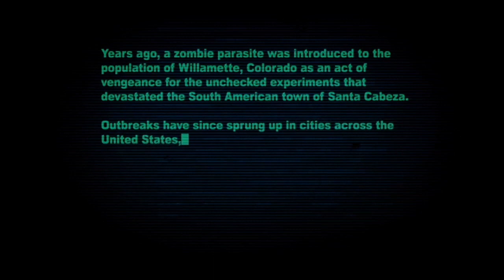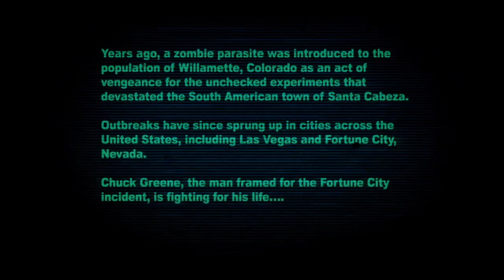Dead Rising 2 Case West Walkthrough Gameplay Part 1 Frank West And Chuck Greene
Dead Rising 2: Case West is an Xbox 360-exclusive standalone downloadable game that takes place after the events of Dead Rising 2, which was announced at the Tokyo Game Show by Keiji Inafune on September 15, 2010. This game features Chuck Greene and Frank West working side-by-side in a factory like setting